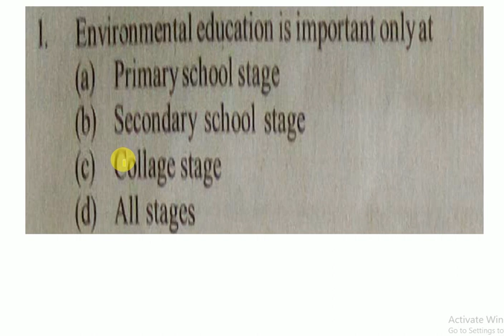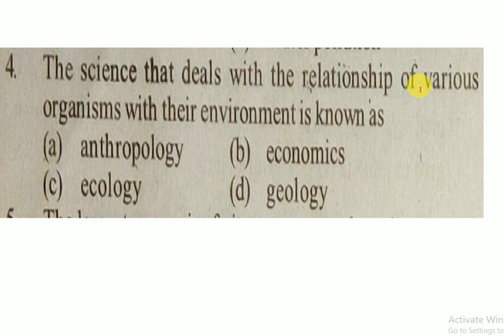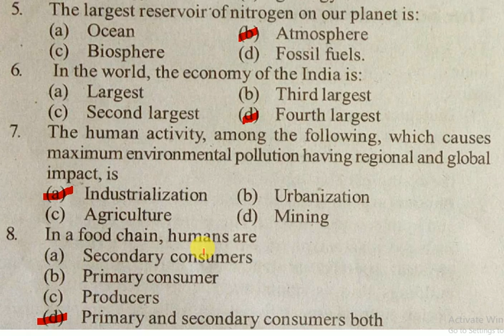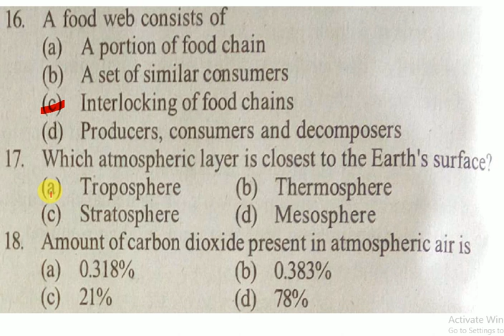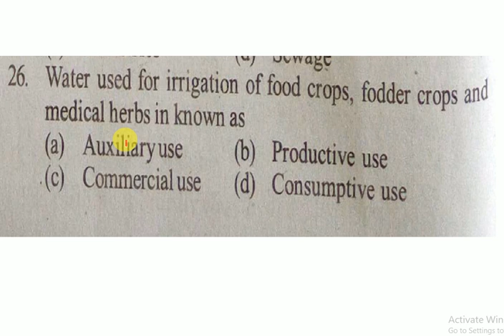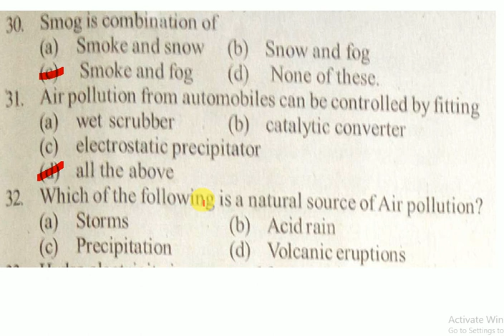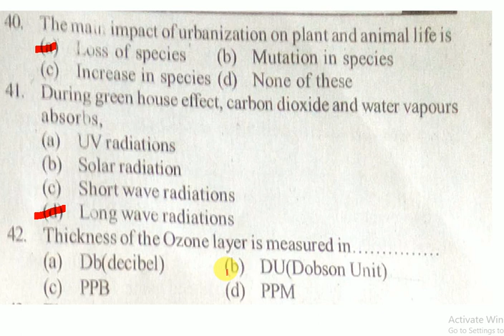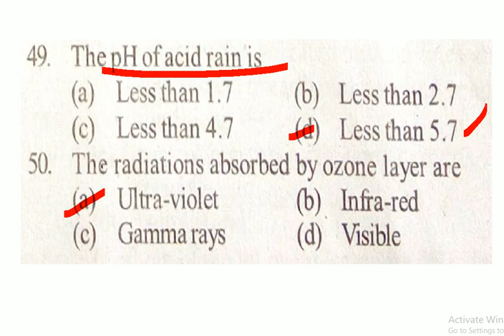Environment Education most important 50 question answer with pdf MCQs With PDF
Environment Education most important 40 question answer with pdf MCQs With PDF FOR RRB ALP STAGE 2

In this video you will learn Environmental Education
 MCQ: Basic Science and Engineering for Alp/Technician 2018 CBT 2 in English language. Hope You will like the video.

RRB ALP/TECHNICIAN CBT-2|| COMBINATION BITS FOR ELECTRICAL,WELDER,FITTER IMPORTANT BITS

engineering drawing for alp cbt 2 | Basic Science and Engineering for RRB ALP Paper 2|MCQ-1

UNITS ANS MEASUREMENTS PART -1| INDIAN NAVY EXAMS|ALL COMPETITIVE EXAMS

MEASUREMENT AND MEASURING TOOLS MCQ PART 1| AITT ALL MECHANICAL TRADES|NAC EXAM

RRB ALP CBT-2|MEASUREMENT AND MEASURING TOOLS MCQ PART 2| AITT ALL TRADES|NAC EXAM